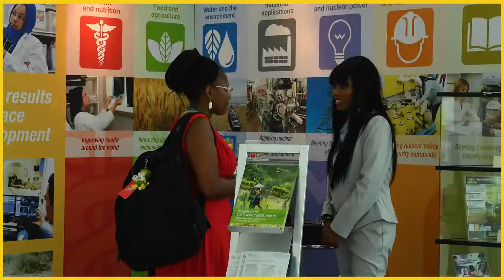Long Night of Research 2018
The UN Vienna opens its doors to Austria's biggest science event, the Long Night of Research 2018. Scientists from all over the world will offer an insight into their work.

Script: Alejandra Silva